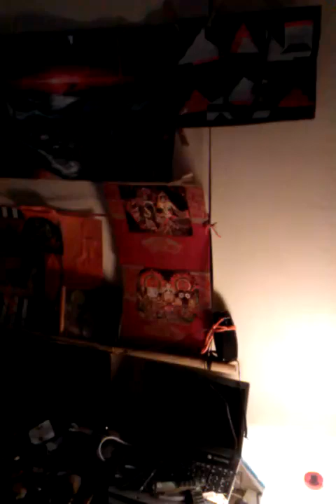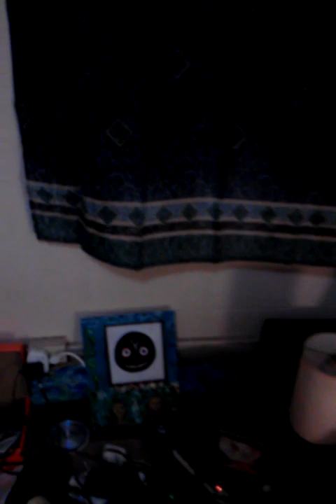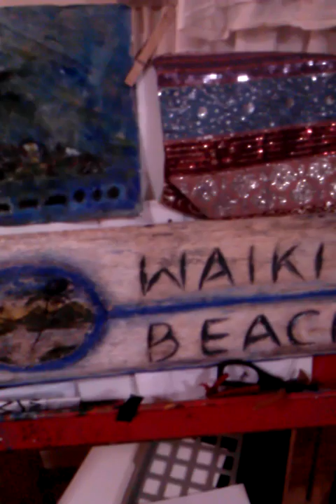The Hale .. " Peace " 10:00 Minutes McClure808